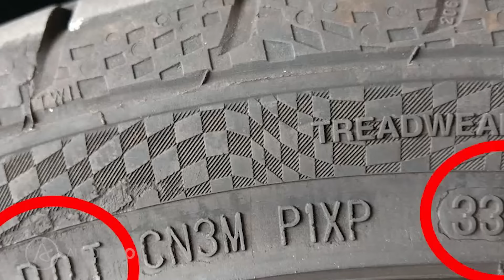IDENTIFIQUE O QUE É EMPURROTERAPIA, PICARETAGEM E O QUE DEVE SER TROCADO NA OFICINA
O Boris já cansou de listar as mais inacreditáveis picaretagens das oficinas, assim como as famosas empurroterapias que só prejudicam o bolso do consumidor. Mas também há manutenções e trocas que são realmente necessárias e podem deixar cidadão com a dúvida. Listamos algumas para ajudar a identificar o que é malandragem e o que é importante.